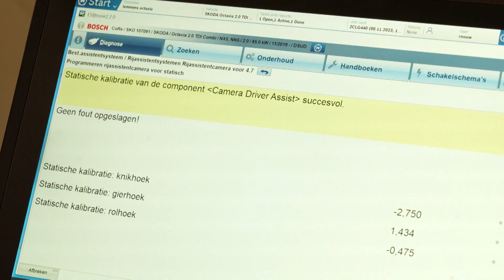Carglass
Als automobilist is het belangrijk dat je op een veilige manier kunt deelnemen aan het verkeer én dat je zicht niet wordt verhinderd. Een ster of barst in één van de ruiten is natuurlijk uit den boze. Het best kun je deze zo snel mogelijk laten herstellen of vervangen. Wij gingen langs bij specialist: Carglass!